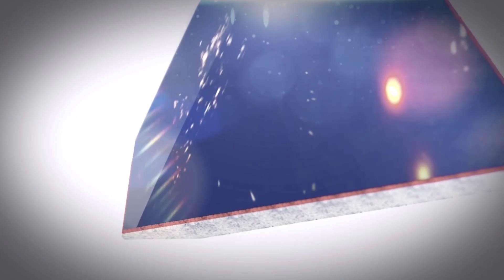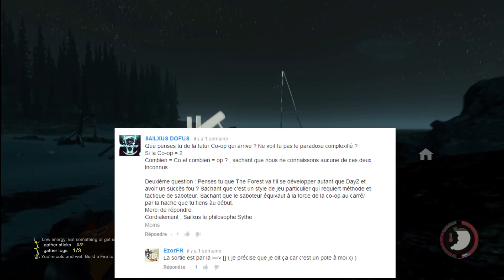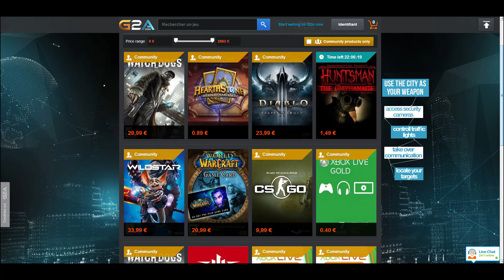The Forest - Construire un Bateau et une Bombe - Let's Play - Episode 4 [FR]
Salut tout le monde ! On se retrouve pour l'épisode 4 de ma série survie let's play sur The Forest !